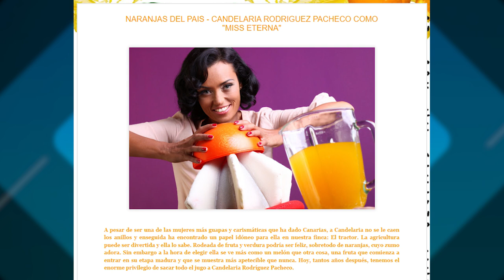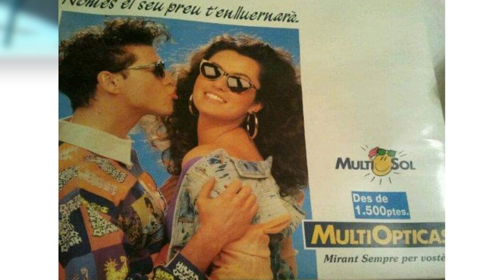➖A dos metros de ti 📽 | Candelaria Rodríguez Pacheco👑💜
Entrevista | Candelaria Rodríguez Pacheco